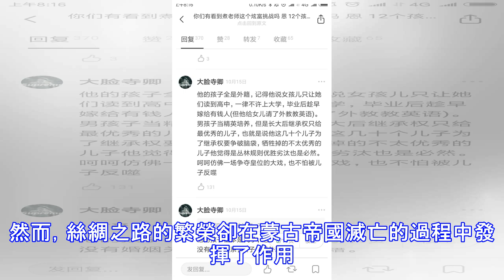蒙古軍除了嗜殺還幹了什麼？相傳少女穿越帝國不受騷擾是真的嗎？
在歐洲和亞洲這片蒙古帝國的主戰場上，成吉思汗及其繼任者統治下的殘酷、野蠻的征服力量，給亞洲和歐洲百姓曾造成了很多苦難。而成吉思汗和他的繼任者們所做的不僅僅是征服，他們的征服還給歐亞大陸開啟了一個和平與繁榮的時代，這個時代被稱為13和14世紀的和平蒙古。蒙古帝國由成吉思汗在13世紀建立，是當時世界連續面積最大的帝國，帝國從東部的中國延伸到西方的俄羅斯，向南延伸到敘利亞。連接歐亞大陸兩端的蒙古帝國將古代絲綢之路重新連接起來。帝國允許東西方之間通過這條古貿易之路進行貿易，文化交流和技術交換。絲綢之路在蒙古人興起之前非常不安全，那裡曾經發生基督教和伊斯蘭教間的戰爭，而遼闊的歐亞草原地區則一直由零散的、...